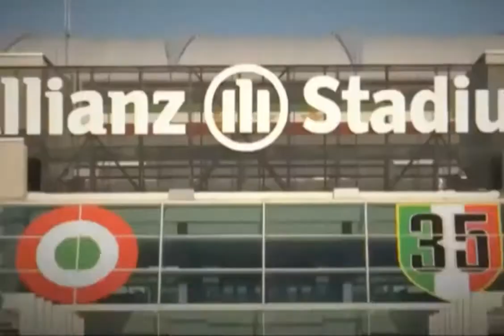Alessio Tachinardi 4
Juventus